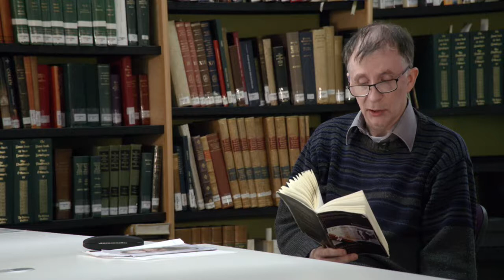"Firewood", read by Kevin Higgins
Kevin Higgins reads his poem "Firewood" in the UCD Special Collections Reading Room. Part of the Irish Poetry Reading Archive.